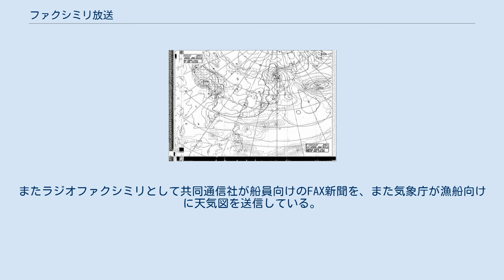ファクシミリ放送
放送されている画像を受信した例（気象庁（コールサインJMH）が放送している「気象無線模写通報」の気圧配置図） 共同通信船舶ファクシミリ新聞電報局(コールサインJJC)が放送していた、全日本海員組合の組合紙「船員しんぶん FAX版」 ファクシミリ放送（-ほうそう）は、放送の電波を利用し、文字や図形の情報を家庭や企業のファクシミリに送信して提供するサービスである。
 ファクシミリ放送は1926年ごろからアメリカ合衆国で試験的に実施されていたが、放送電波の周波数上起こりうる電波障害や混信、ファクシミリの端末など諸所の問題が影響し普及に至らなかった。
その後日本の郵政省（現・総務省）などが中心となって実用化に向けた様々な試験、試行が実施され、一時期、NHK放送技術研究所がNHK衛星第2テレビジョンの深夜放送休止時（原則月曜未明）に行った「技術実験」でもファクシミリ放送実用化に向けた試験を行ったこともある。
 具体的には、テレビの周波数領域の一部にある黒帯（空白）部分にニュース、気象情報、生活情報などの文字・図形情報の信号を送り、それを各家庭にあるファクシミリ、あるいはファクシミリ放送に対応したモデム搭載のプリンター（G3ファクス対応）に送信・印刷して情報を閲覧できるようにするものである。
 家庭用の実用的な放送は行われていないが、通信社が全国・全世界の新聞社・放送局などの報道機関向けに短波放送の領域を使ったファクシミリ放送を実施したことがある。
またラジオファクシミリとして共同通信社が船員向けのFAX新聞を、また気象庁が漁船向けに天気図を送信している。